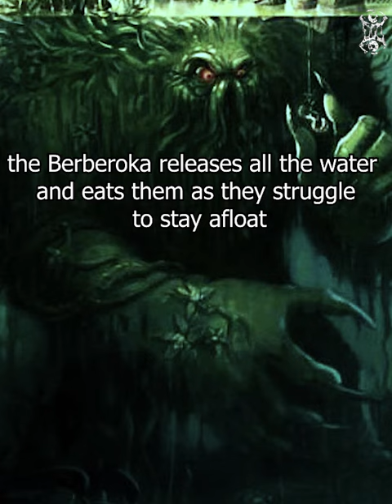Berberoka the river sucker in the Philippines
Berberoka the river sucker